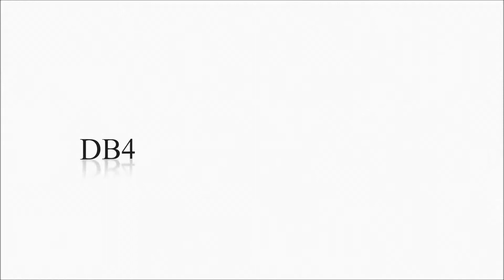e-car DB4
Ecar DB4 your double benefits vehicle, it'll shelter you whenever it's HOT/COLD weather.
You can drive it up to 120KMs after charging time around 7hs, and the smooth power steering will make it easier for you when you park or take a turns.
You will enjoy the full view skylight 360 degrees with a sun roof, and for the summer sunny days you won't feel hot anymore with the 60V/800W air condition it will be so COOL.